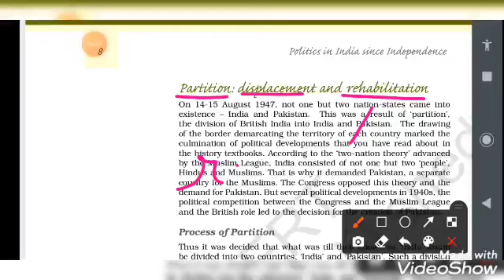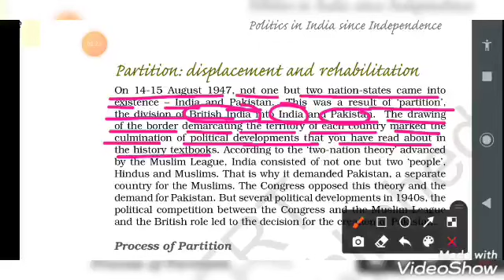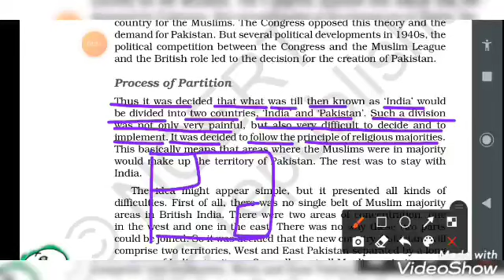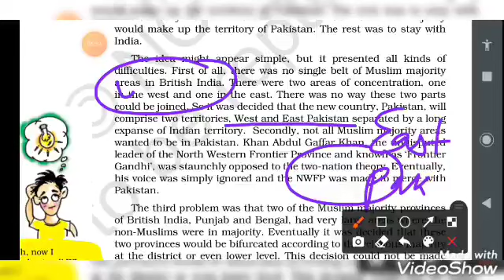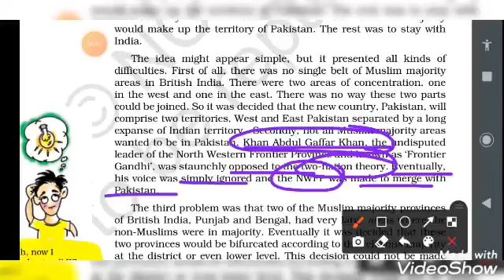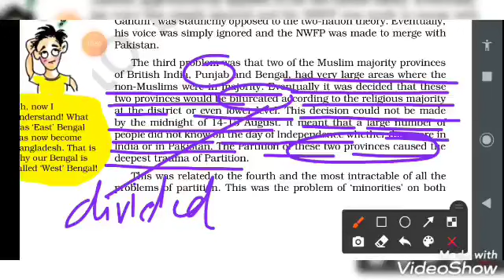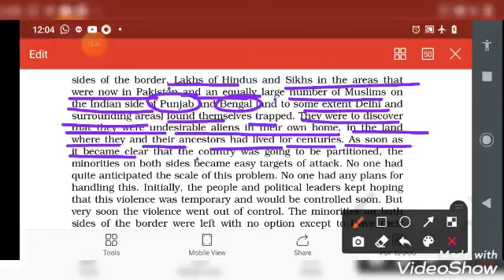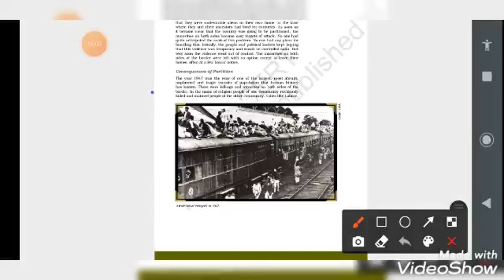Class XII Pol Science Ch 1 Challenges Of Nation Building Part 2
CBSE  Class XII Pol Science  Ch 1 Challenges Of Nation Building Part 2